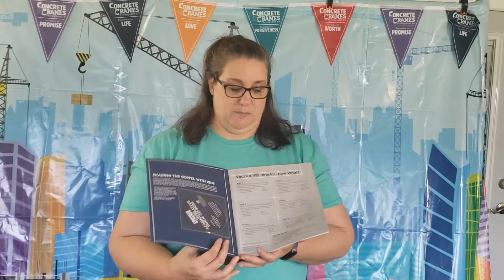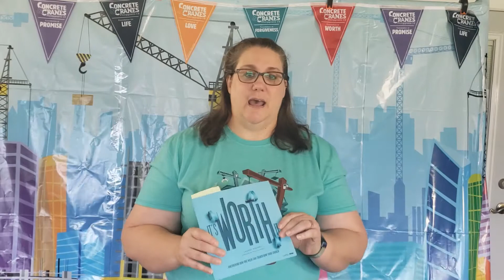VBS Director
Overview of VBS Director book